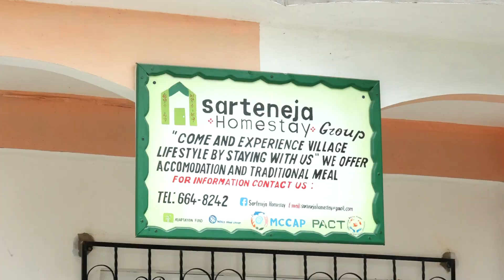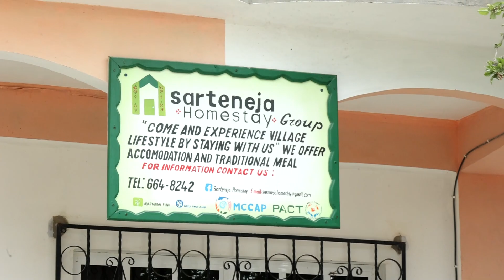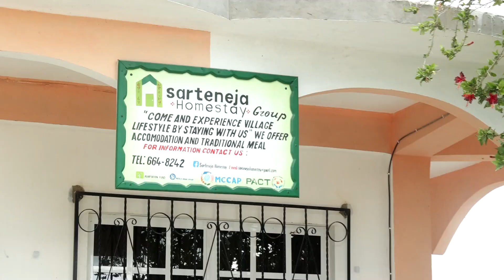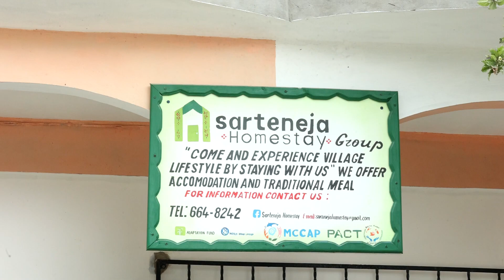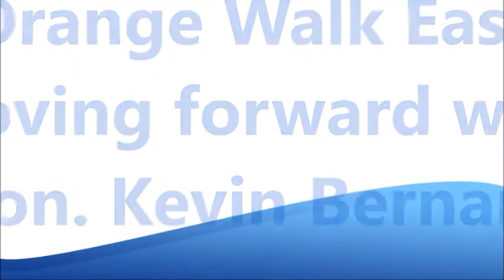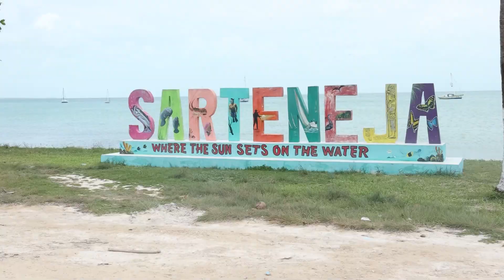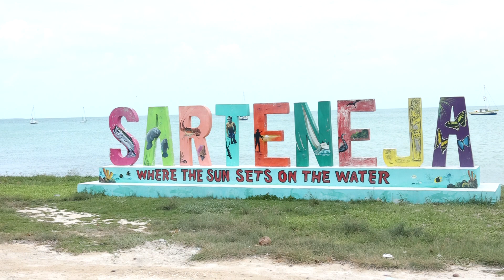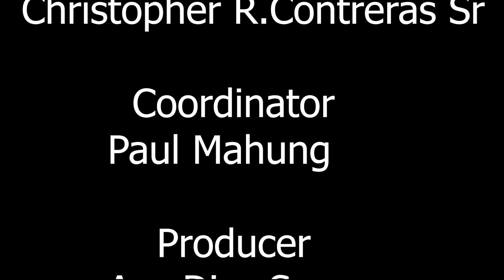Belize Watch Sarteneja Home Stay June 29, 2023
Representatives of the Sarteneja Home Stay Group speak to us about the benefits of the services they provide.